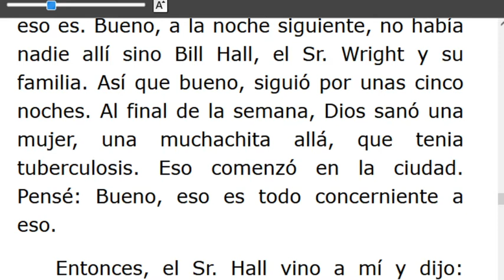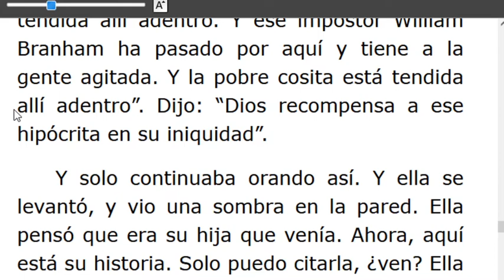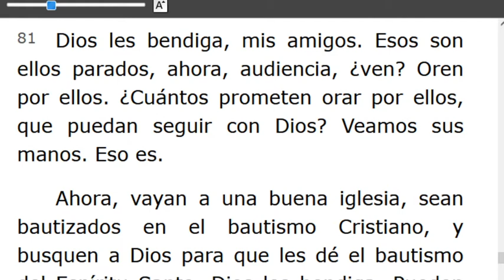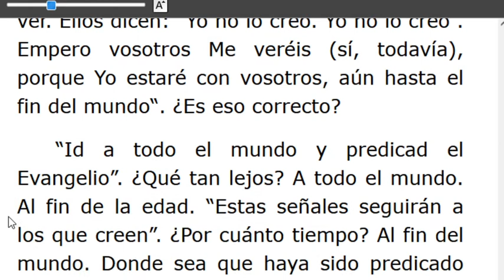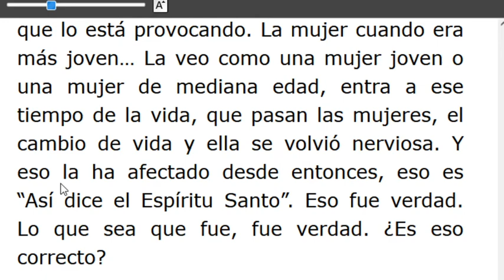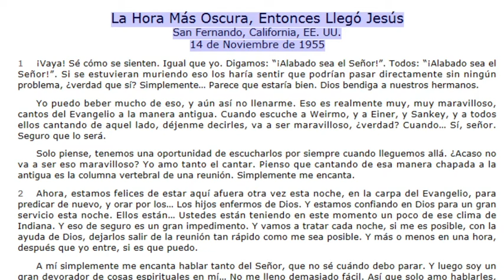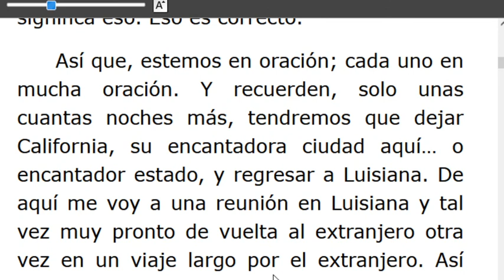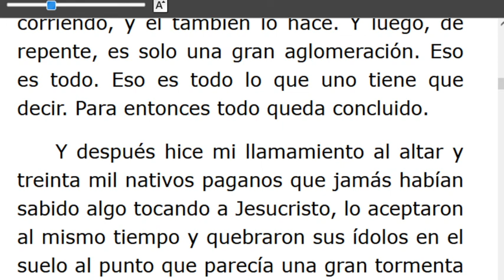LECTURA DE LOS MENSAJES DEL PROFETA !!ELIAS!! WILLIAN MARRION BRANHAM DESDE EL AÑO 1947 Hasta1965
J e r e m i a s   50:
28. VOZ DE LOS QUE HUYEN  y ESCAPAN DE LA TIERRA  DE BABILONIA, PARA DAR EN SION LAS NUEVAS DE LA  RETRIBUCIÓN DE JEHOVÁ NUESTRO DIOS, DE LA VENGANZA DE SU TEMPLO.

=== INICIA: LA HORA MAS OSCURA, ENTONCES LLEGÓ JESÚS -55-1114. Párrafos: 44...TERMINA Párrafos: 116..
=== INICIA: EL CIEGO BARTIMEO -55-1115..TERMINA Párrafos: 09..